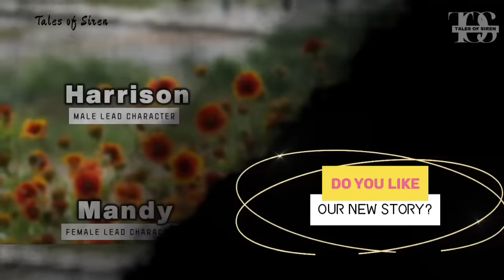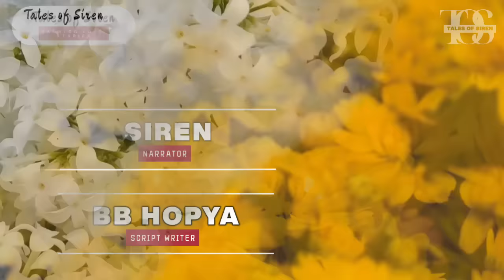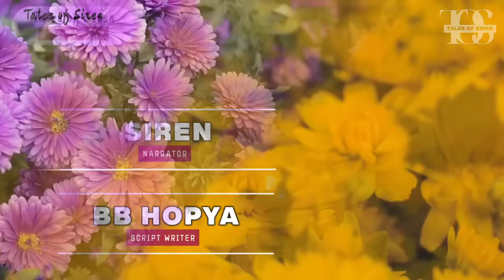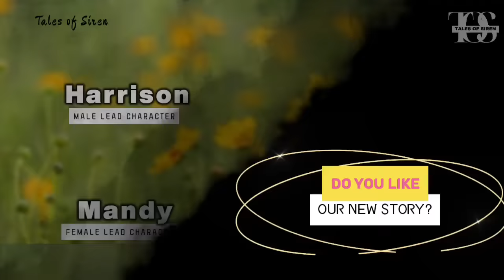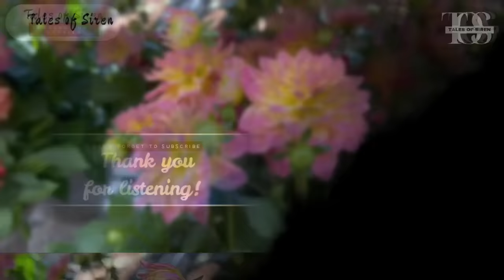CEO Ginamit ang babaeng mind reader para magkaron ng investors AT NANGAKO SIYANG PAPAKASALAN ITO!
LOVE STORY OF MANDY & HARRISON

📝 Story Written by: BB. HOPYA